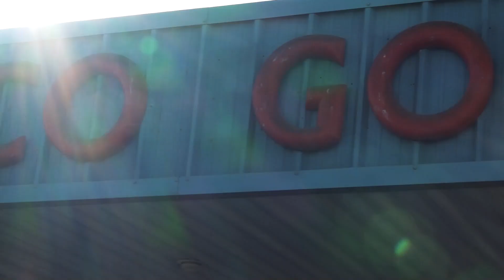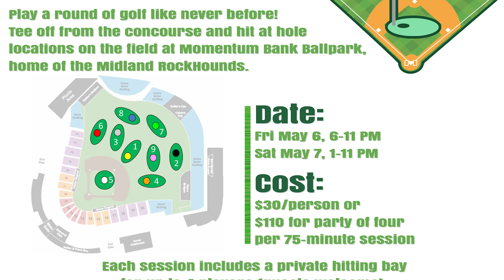Rocky Previews Ballpark Links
Ballpark Links is just a few weeks away, and Rocky has to up his golfing game.